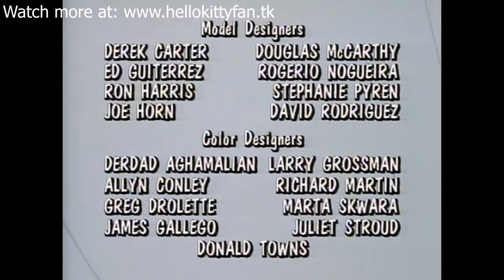Hello Kitty's Furry Tale Theater 01 - The Wizard of Paws - Pinocchio Penguin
Hello Kitty's Furry Tale Theater 01